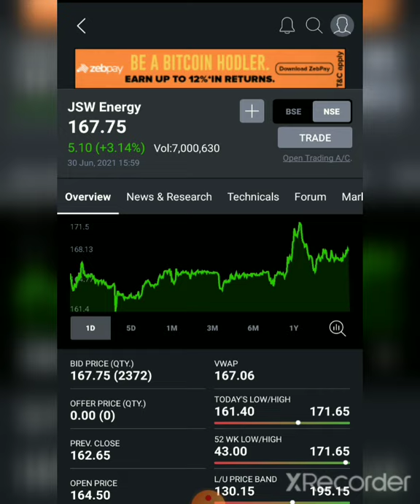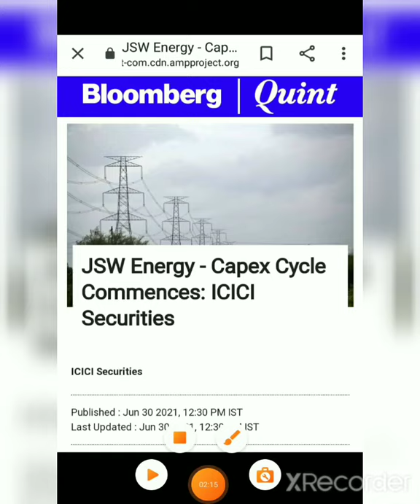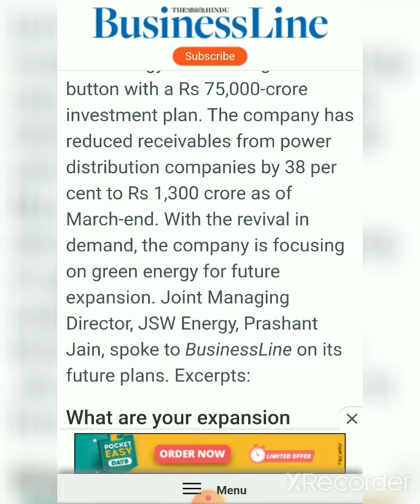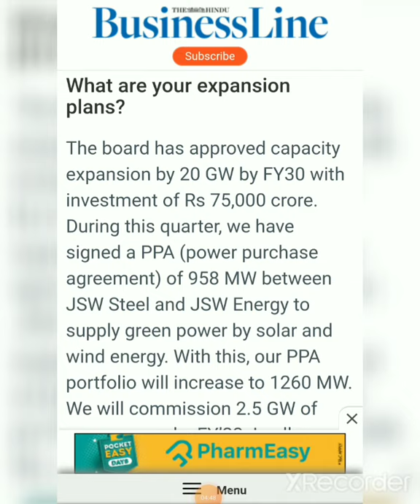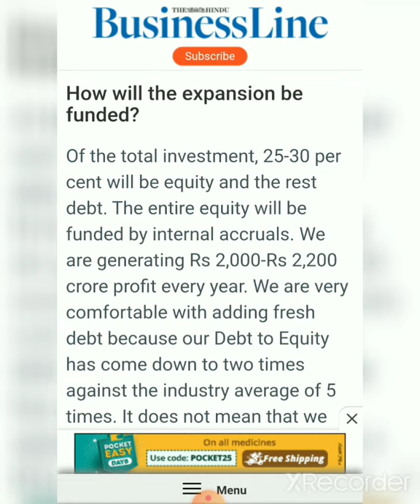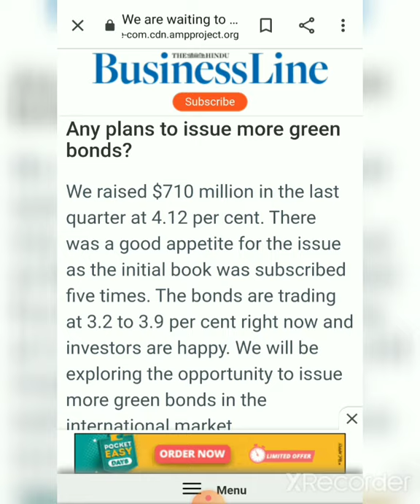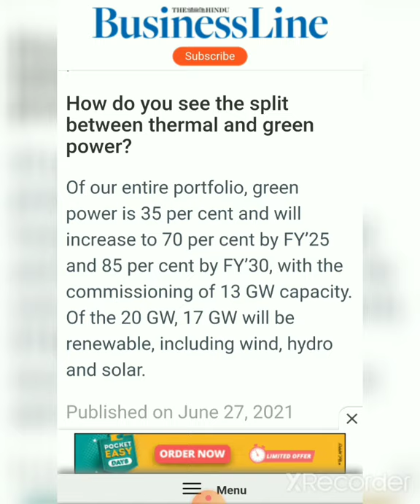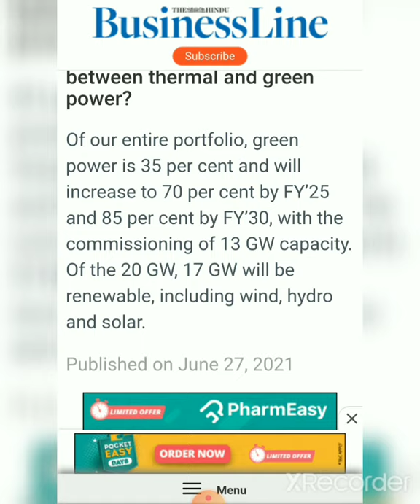75000 Crore Mega Expansion plan by JSW ENERGY||very very good news for JSW Energy||JSW energy latest